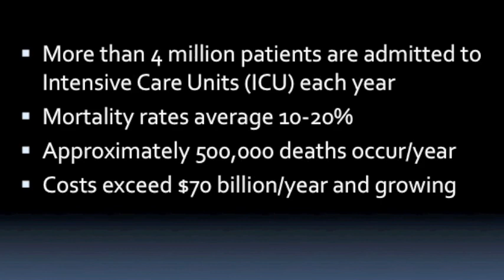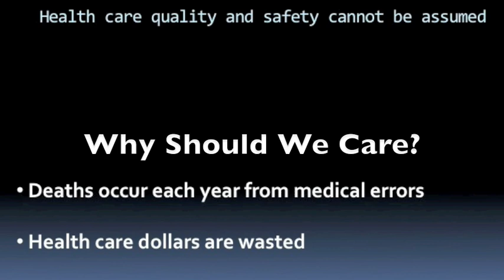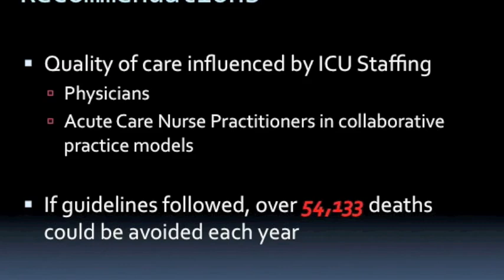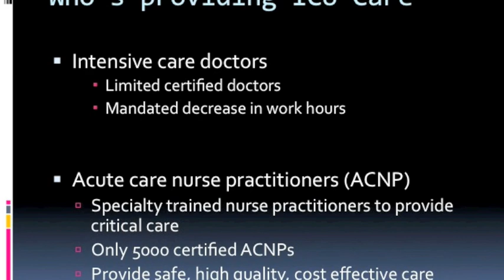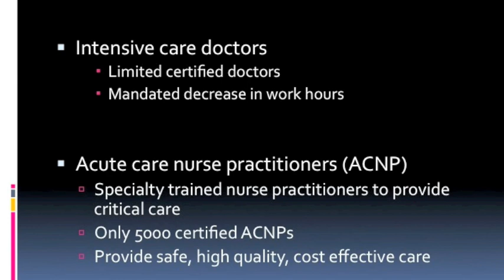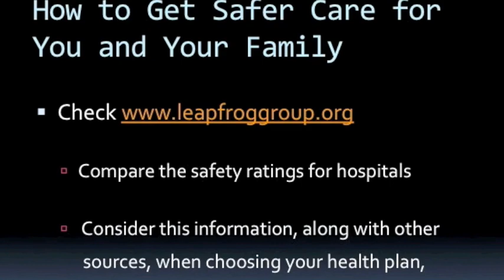Providing Quality Care in Critical Care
Discusses the contributions and need for acute care nurse practitioners in intensive care units to improve the quality and safety of patient care.  Statistics on ICU admissions, mortality, staffing, and errors are reviewed.